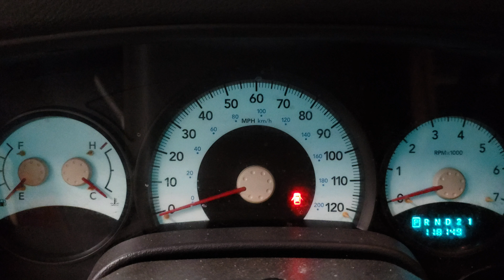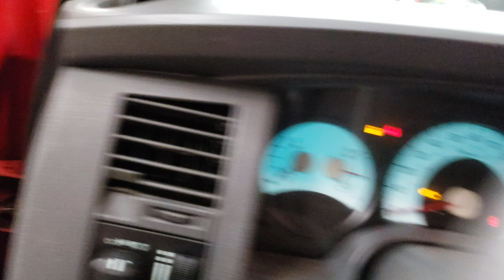18G0878 - 2006 Dodge Durango SXT - 4.7L